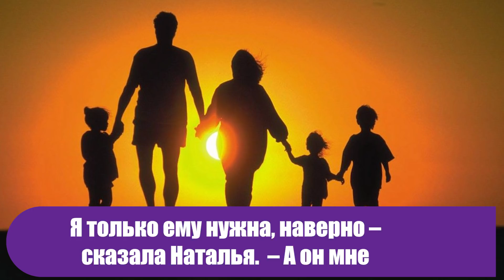У нас гости. Я не могу всех оставить. Подожди до утра: в сыновей душу вкладывала, а они...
Когда к Наташе начал ухаживать бывший одногруппник, который так и не успел жениться, сыновья устроили бойкот. Мать они любили и очень ревновали, чтобы порог их квартиры не переступил чужой дядя. Потом они выросли, а я осталась одна.